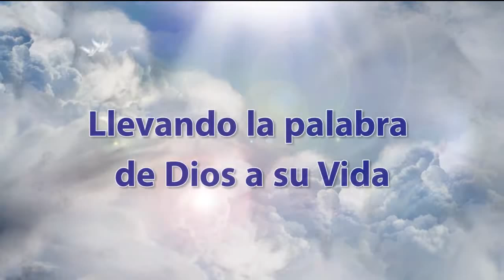Exhortacion para la iglesia.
Mensaje por el Pastor Antonio Mansogo.
Un mensaje fuerte y confrontador.